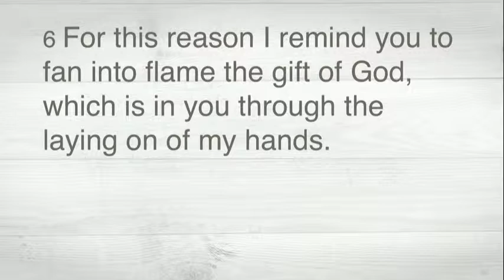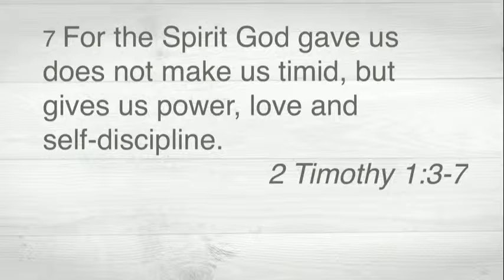Dr. Terry Carter - "Serving"